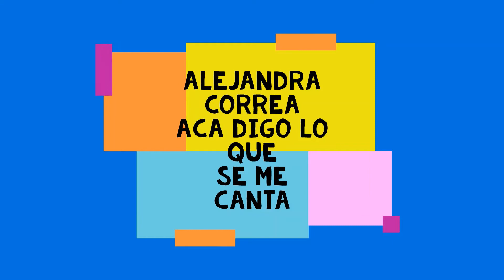STORYTIME || PORQUE QUEDE CIEGA Y QUE HICE LUEGO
Si perdés la vista ,el resto del cuerpo continua con vida Story time
aca digo lo que se me canta